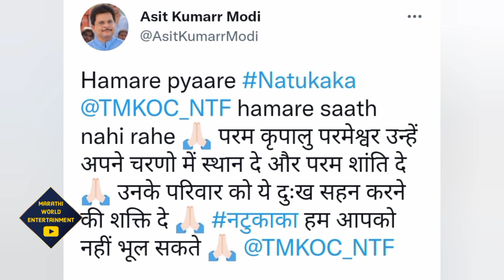तारक मेहता का उल्टा चष्मा मधील नटू काकांचं झालं निधन, या कारणामुळे झालं निधन | TMKOC